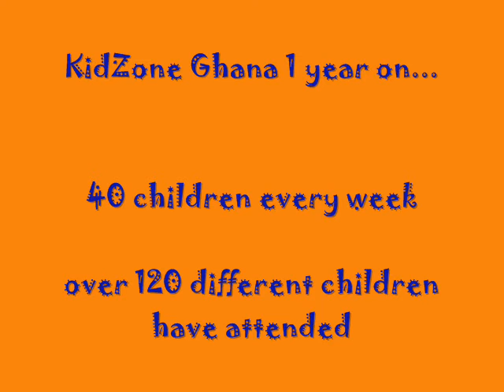KidZone Ghana 2011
See the work that Sarah Smith has been doing in Accra, Ghana. Watch KidZone Ghana in action!